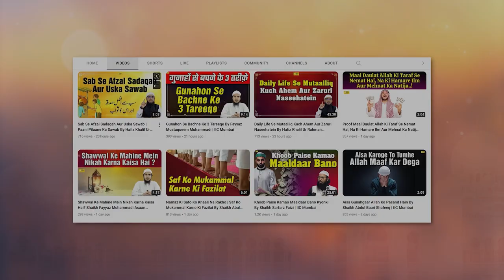Bachchon Ke Bigadne Ke Asbab | Bachcho Ko Bigadne Se Kaise Bachaye By Shaikh Fakhruddin Salafi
Bank Account Details:
ILM FOUNDATION
ICICI Bank
Savings account
IFSC CODE-ICIC0001028

Bachchon Ke Bigadne Ke Asbab | Bachcho Ko Bigadne Se Kaise Bachaye By Shaikh Fakhruddin Salafi | IIC Mumbai